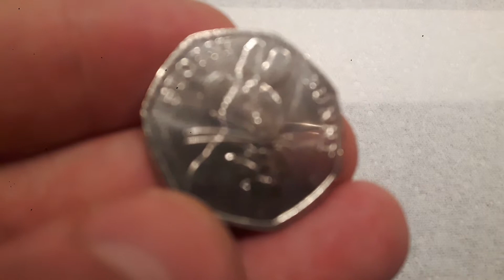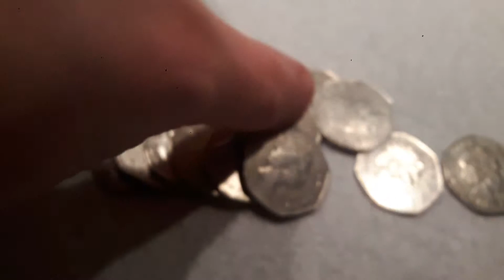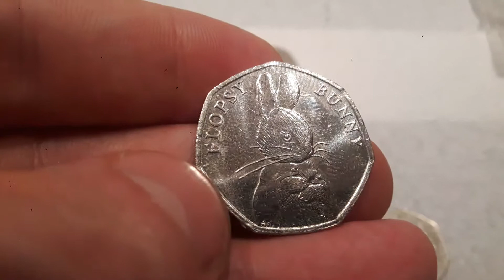50p Coin Hunt £50 in 50p coins EP12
50p Coin Hunt. Can WE find some rare 50p coins in these UK 50p coin hunts. £50 in 50p coins episode 12. Will we find a Peter rabbit 50p coin? Paddington Bear 50p Coin? Kew Gardens 50p Coin? Beatrix Potter 50p Coin? OLYMPIC 50p coin? What 50p coins do you own?
FLOPSY BUNNY 50P COIN - OLYMPIC ARCHERY 50P COIN